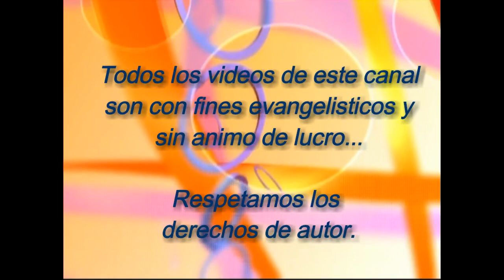Divino Cristo Los Amigos de Jesus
Musica del recuerdo para glorificar a Dios